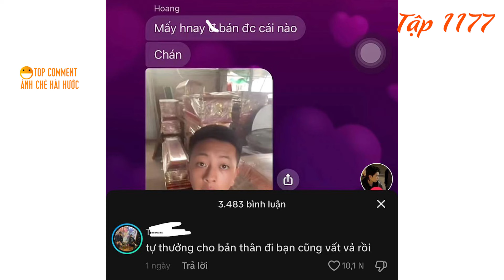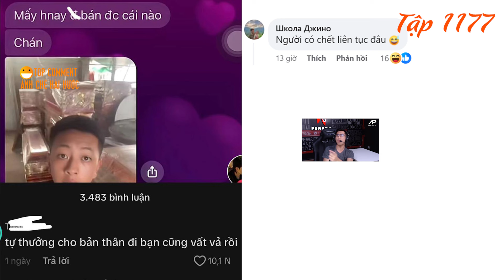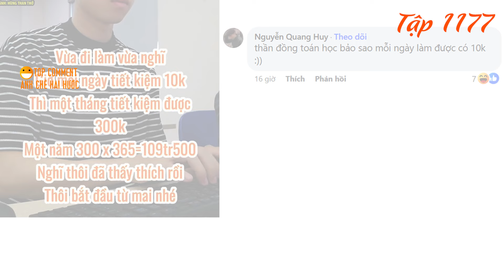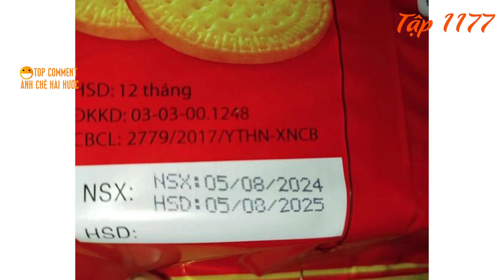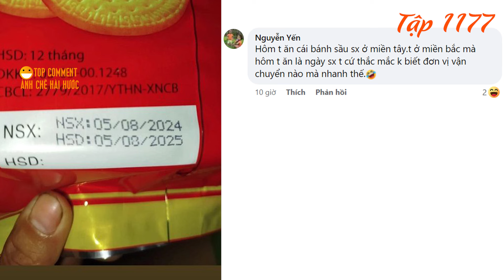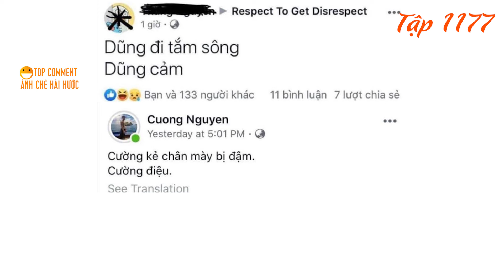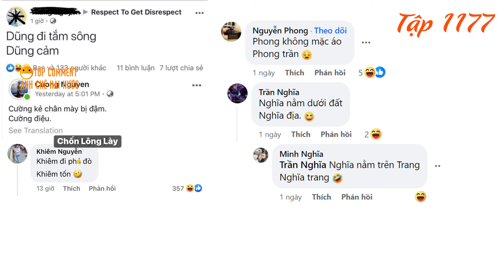Cười ngả nghiêng trước tâm sự của thanh niên bán quan tài. Lần đầu mới yêu của bạn như thế nào?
Cười ngả nghiêng trước tâm sự của thanh niên bán quan tài
Võ sĩ chuyển giới đấm quá mạnh, đối thủ bật khóc bỏ cuộc sau… 46 giây.
Võ sĩ Italy xin lỗi Imane Khelif, buồn về tranh cãi giới tính ở Olympic.
Lần đầu mới yêu của bạn như thế nào? Làm thế nào để bắt đầu một tình yêu.
“Nghề” ngủ trong quan tài